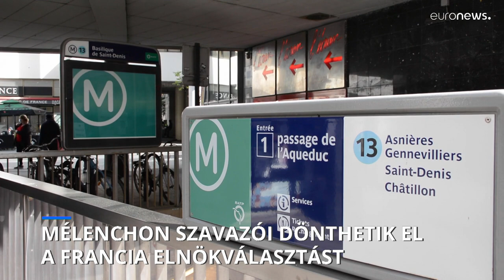Mélenchon hívei dönthetik el a francia elnökválasztást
Vasárnap eldől, hogy ki lesz a következő államfő.